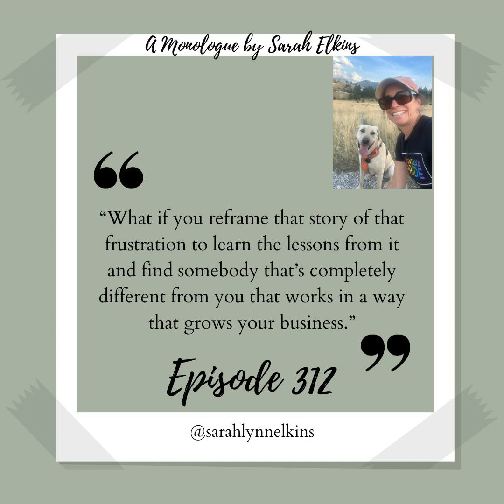312 Approaching Differences With Curiosity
312 Approaching Differences With Curiosity

 Differences between people are as certain as night and day, however it is entirely up to us to determine if we will embrace these differences and learn more about them or to further isolate ourselves into an echochamber of similar ideology.

 In this episode Sarah Elkins reads from her upcoming book Authenticity is Overrated and ruminates on the importance of embracing differences as opposed to getting frustrated over them.

 Highlights

   What are some personal blinders you are wearing?

   Life is boring without change and differences.

   Approaching differences with curiosity.

 Quotes

 “We can have the most diverse workforce, a completely diverse group of professionals at the table. But if we’re only tolerating them, we are not embracing those differences.”

 “What if you reframe that story of that frustration to learn the lessons from it and find somebody that’s completely different from you that works in a way that grows your business.”

 Dear Listeners it is now your turn,

 This excerpt from my book is a reminder of the importance of embracing our differences. What have you been tolerating that you can approach with curiosity instead of indifference, frustration, or fear? What difference might that make for you at work? Think about one person from your work that you found especially frustrating to work with. Can you reduce the darkness of those blinders for just a moment to consider what that person’s talents were that are different than yours and maybe find just a few things about that person that were good challenges for you, learning opportunities that made a difference in how you see the world and how you handled a challenging situation that you encountered later on in your career. What if you reframe that story of that frustration to learn the lessons from it and find somebody that’s completely different from you that works in a way that grows your business. That brings innovation and creativity to your days at work.

 And, as always, thank you for listening.

 About Sarah

 Be sure to check out the Storytelling For Professionals Course as well to make sure you nail that next interview!